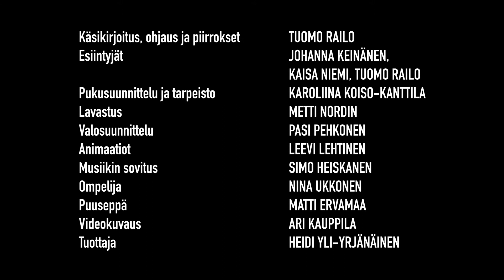Antti Puuhaara -traileri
Pinkopahvilan seutukotimuseossa on alkamassa Antti Puuhaara -näytelmän vierailuesitys. Yleisö on jo paikoillaan, kun museon henkilökunta saa puhelun Teatteriseurue Hyvämieleltä. On sattunut väärinkäsitys, teatteriseurue on ajanut vahingossa Pankopihvilään. Jottei jo traditioksi muodostunutta esitystä jouduta kokonaan perumaan, päättää museon henkilökunta kertoa sadun, kuten he sen muistavat...

Antti Puuhaara -kansansadun on sovittanut ja ohjannut näyttämölle Tuomo Railo. Hänen kanssaan museon neuvokkaana henkilökuntana nähdään Johanna Keinänen ja Kaisa Niemi. Esityksen puvut ja tarpeiston on suunnitellut Karoliina Koiso-Kanttila. Esityksen on lavastanut Metti Nordin, valosuunnittelusta vastaa Pasi Pehkonen, esityksessä nähtävät animaatiot ovat Leevi Lehtisen käsialaa ja musiikin on sovittanut Simo Heiskanen. Trailerin on kuvannut Ari Kauppila.

Esityksen ensi-ilta on Espoon kulttuurikeskuksen Louhisalissa 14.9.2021. Lisätietoja ja liput: glimsgloms.fi